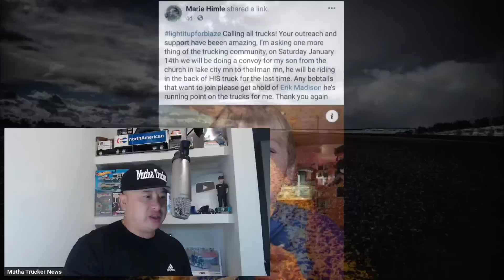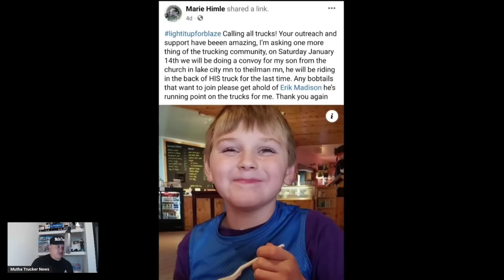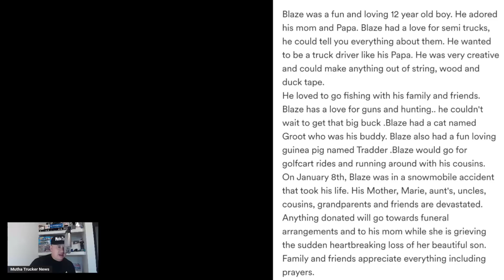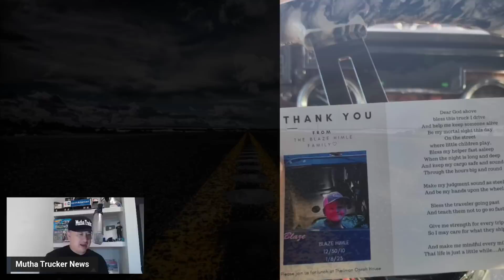I Can't Believe 300 Truck Drivers Shutdown Their Business For A Day 🤯 This Was Amazing